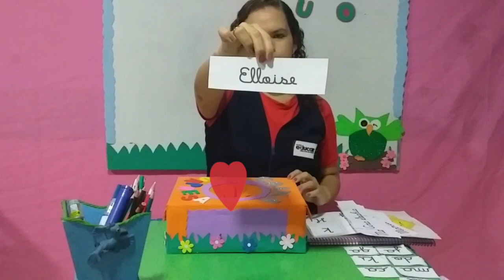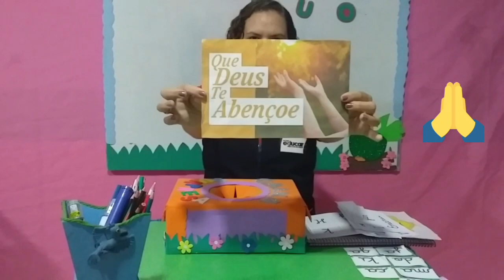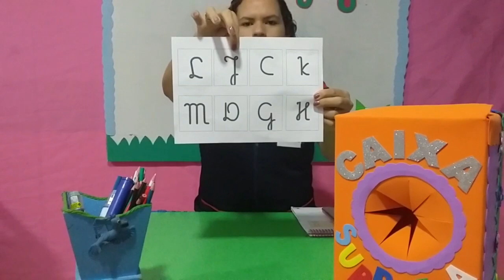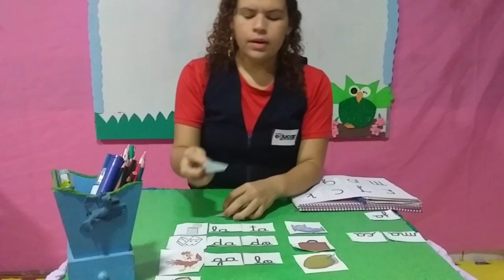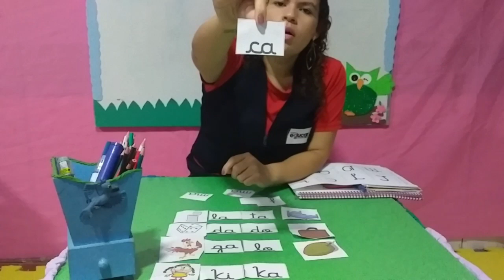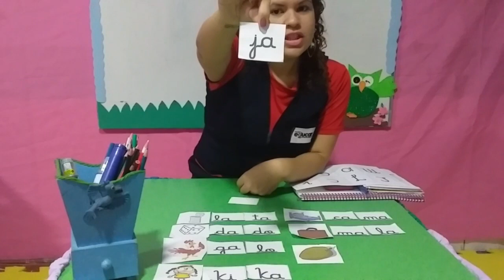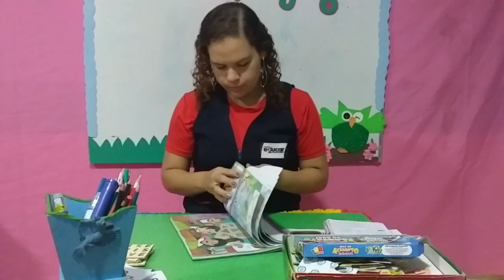Infantil V 2- 01.06.2020 - Tia Miquelle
Conteúdo: formação de palavras
A.p.c: linguagem pags. 47, 67 e 68